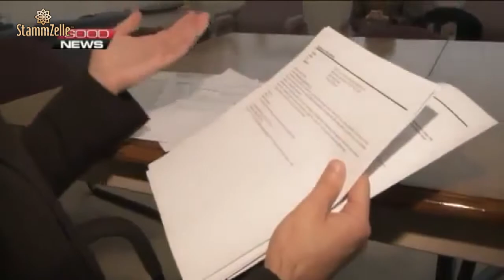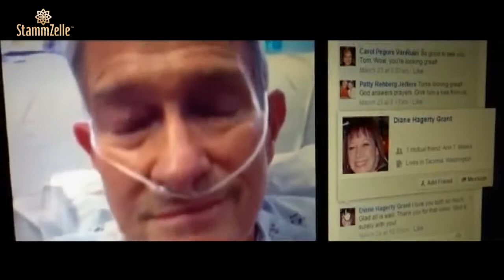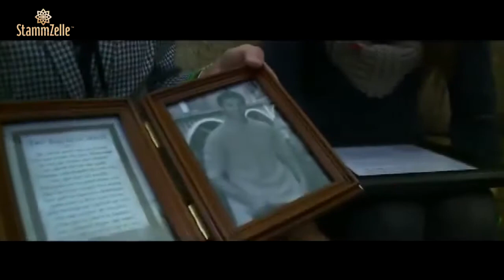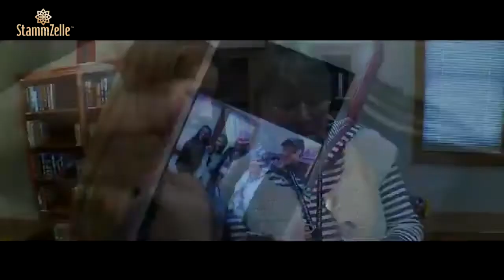Tổng thống Obama ra mệnh lệnh "ân xá" gà tây dịp Lễ tạ ơn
Hai chú gà tây may mắn năm nay có tên là Mac và Cheese sẽ được yên ổn sống ở bang Virginia sau khi được chính Tổng thống ân xá để không trở thành món gà tây quay truyền thống trong Lễ Tạ ơn.